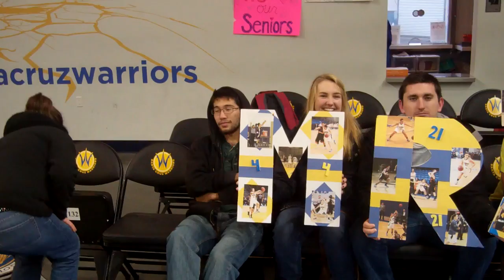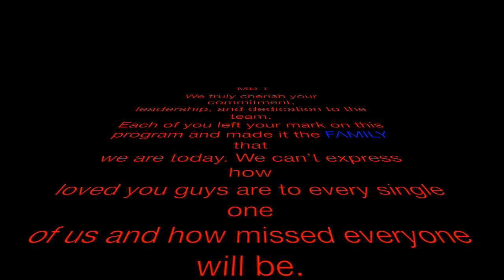UCSC Women's Basketball 2014 Seniors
Saying farewell to the graduating seniors of the UCSC Women's Basketball team. We love you Mel, Ry and Tay!